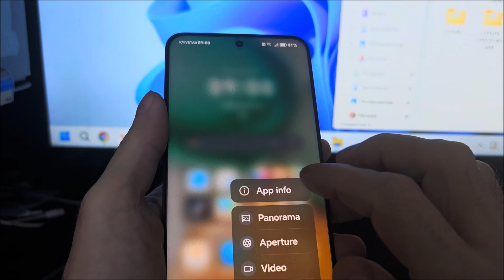How to hide apps on honor X7C